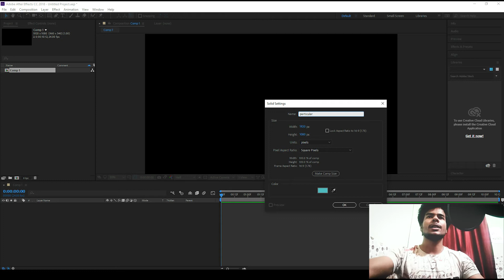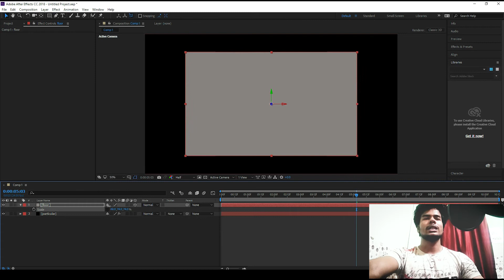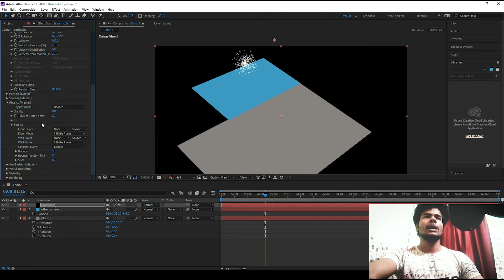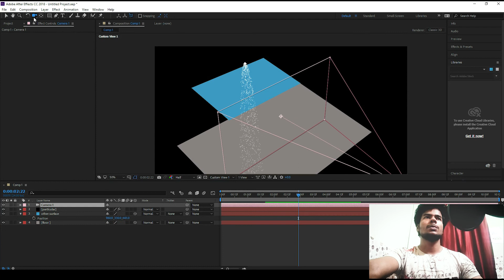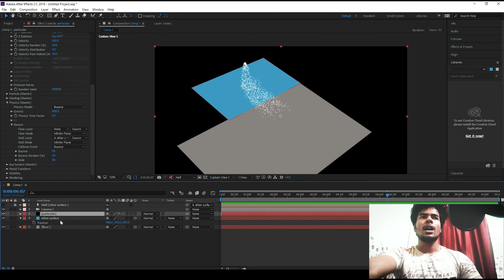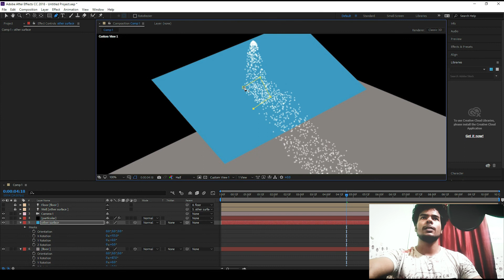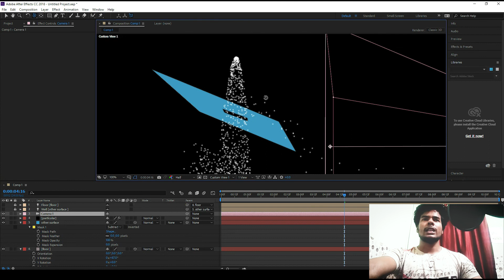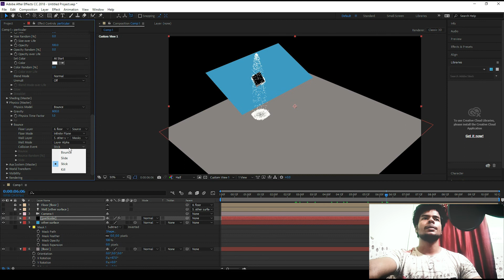Trapcode Particular/Bounce features Part-6 Tutorial -ROHITVFX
Trapcode Particular/Bounce features Part-6 Tutorial in Hindi -ROHITVFX

►SERVICES -

►Support us for free Content